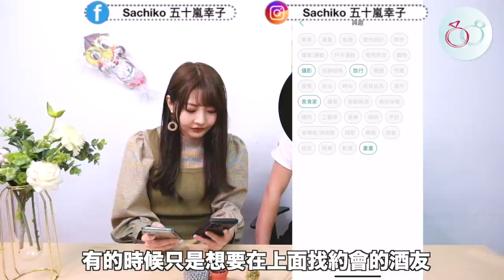撒醬第一次參加相親活動糟糕的體驗？實體聯誼VS線上交友｜婚活に参加した時の話？出会い系アプリvs合コン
ーーーーーーー
🇯🇵文化推薦🇹🇼🌍